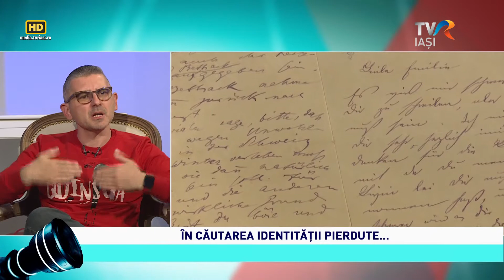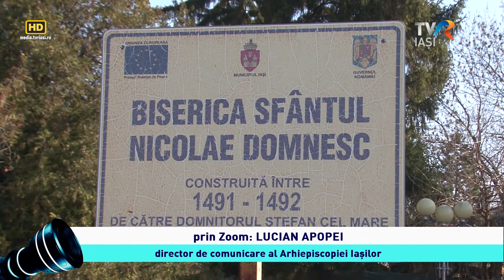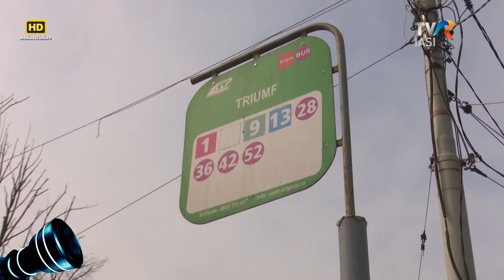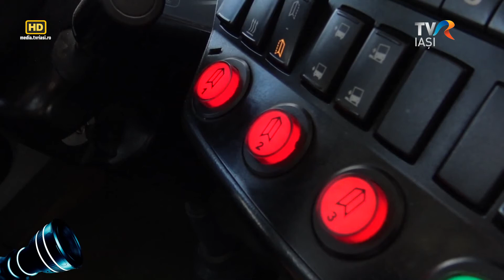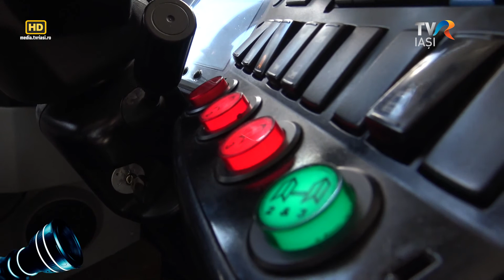Prim plan obiectiv - 6 aprilie 2022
Astăzi, de la ora 16.00, la "Prim-plan obiectiv", ne vom afla în căutarea unei identităţi a Iaşului împreună cu George Pleşu, manager cultural şi Richard Constantinescu, activist educaţional.
Irina Margareta Nistor ne va povesti despre cea de-a treia ediţie a Festivalului de Psihanaliză şi Film, iar Lucian Apopei, director de Comunicare al Arhiepiscopiei Iaşilor vine cu reperele religioase ale oraşului cu cele mai multe biserici.
O emisiune realizată de Maria Florea şi moderată de Anca Medeleanu.